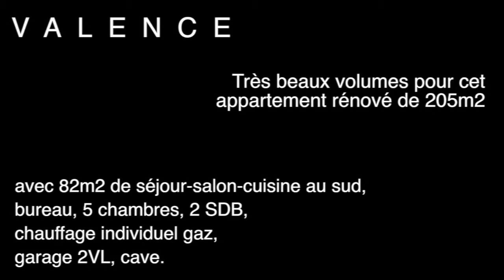Mandat 0001 - Ambiance Immobilier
VALENCE Très beaux volumes pour cet appartement rénové de 205m2